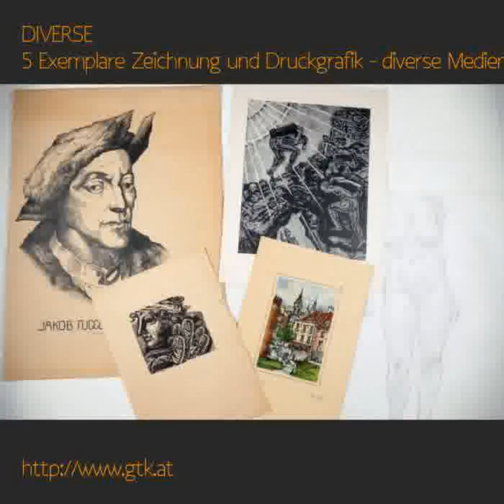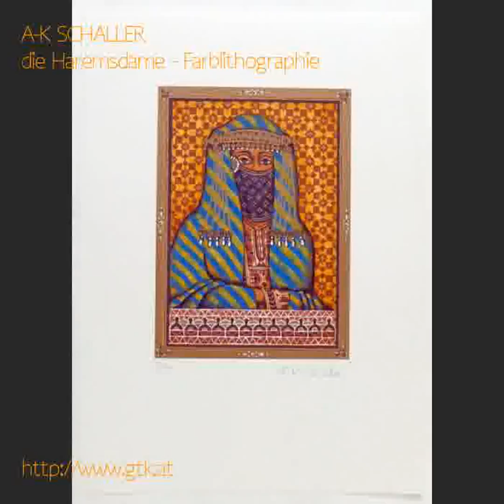alle AUKTIONEN, Ablaufdatum 2017-01-05 - diverse Medien